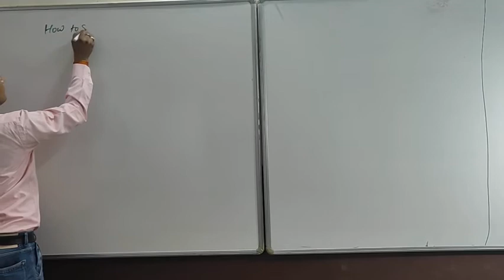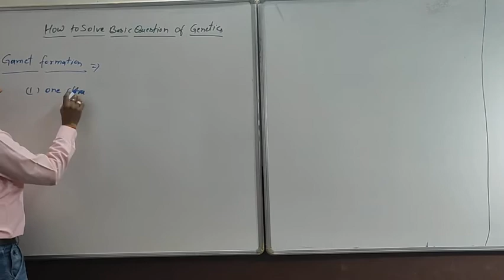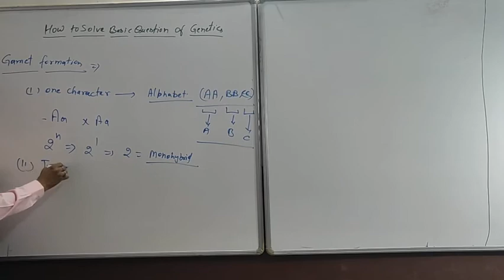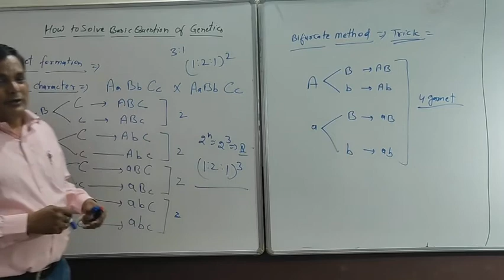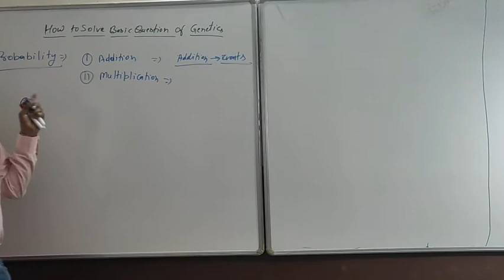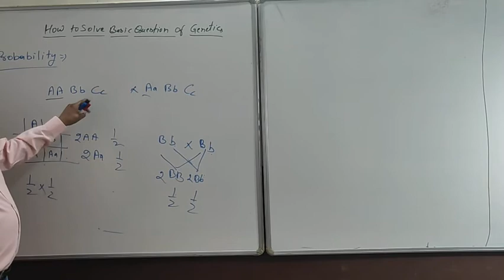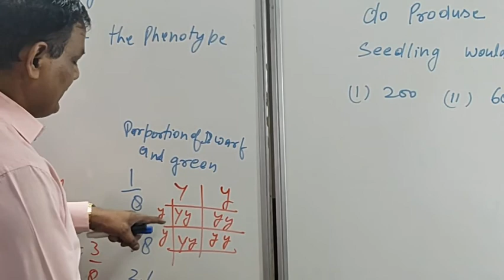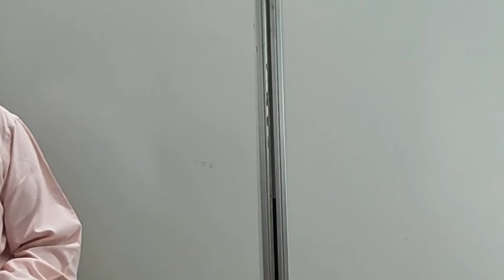KKamlesh Kumar Botany NEET L-45 Genetics Problem